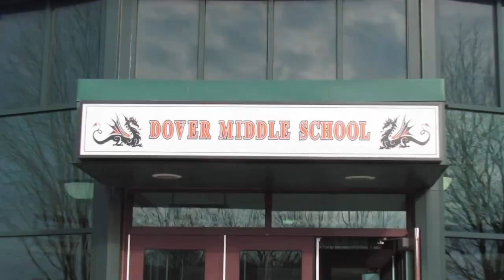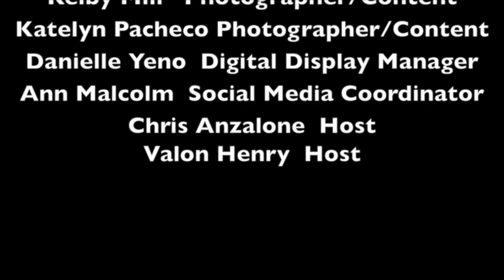9 26 18